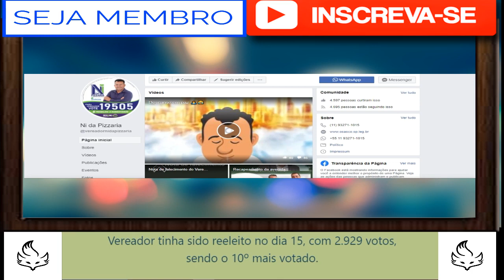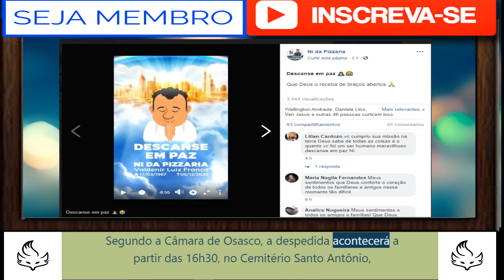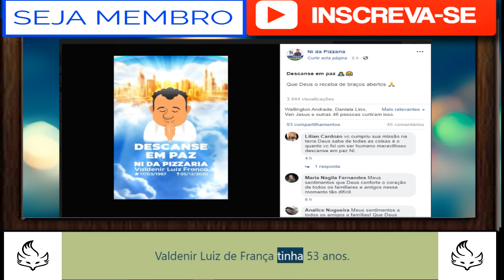Morre vereador Ni da Pizzaria vítima da Covid 19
MANCHETE  Graciela Zabotto 05/12/2020
Vereador de Osasco pelo Podemos, Ni da Pizzaria faleceu na madrugada deste sábado, 5, no Hospital Municipal Antônio Giglio, onde estava internado na UTI há 13 dias e respirava com ajuda de aparelhos. Ni deu entrada no hospital na madrugada do último dia 17 e foi transferido para a Unidade de Terapia Intensiva no domingo, 22. Ni estava com 80% dos pulmões comprometidos. Vereador tinha sido reeleito no dia 15, com 2.929 votos, sendo o 10º mais votado.

Segundo a Câmara de Osasco, a despedida acontecerá a partir das 16h30, no Cemitério Santo Antônio, mas por causa das normas sanitárias do governo do Estado de São Paulo não acontecerá velório aberto ao público.

O prefeito Rogério Lins decretou luto oficial de cinco dias. “Com profundo pesar recebi a notícia sobre o falecimento do vereador reeleito da nossa cidade Ni da Pizzaria (Valdenir Luiz de França). Político vibrante, de caráter ímpar, atuante junto à comunidade e um amigo leal. Ni foi um guerreiro na luta contra a covid, doença que o levou nessa madrugada. Me solidarizo com a família e equipe nesse momento de dor, pedindo a Deus que o receba em seus braços e nos dê forças. Fica decretado luto oficial de 5 dias em Osasco em memória à sua luta.”

Em nota, a Câmara de Osasco também decretou luto. “A Câmara Municipal de Osasco expressa profundo pesar pelo falecimento do vereador Ni da Pizzaria na madrugada deste sábado, em decorrência de complicações da Covid-19. Valdenir Luiz de França tinha 53 anos. O legislativo municipal, em nome do Presidente e todos os vereadores e servidores, presta condolências aos familiares e amigos do parlamentar e decreta três dias de luto”.

RECENTES
POPULARES
Morre vereador Ni da Pizzaria vítima da Covid-191
MANCHETE
 05/12/2020
Em Osasco Operação Natal terá 65 Guardas Municipais2
COTIDIANO
Em Osasco Operação Natal terá 65 Guardas Municipais
 04/12/2020
Parnaíba acende 70 mil lâmpadas e entra no clima natalino3
COTIDIANO
Parnaíba acende 70 mil lâmpadas e entra no...
 04/12/2020
Cetas de Barueri recebe 203 aves vítimas de maus tratos e tráfico4
COTIDIANO
Cetas de Barueri recebe 203 aves vítimas de...
 04/12/2020
WP CATEGORIES
Cotidiano
421
GRUPO DIÁRIO
Diário da Região – Webdiário

Redação, Administração e Parque Gráfico.
Rua Estér Rombenso, 349 Centro
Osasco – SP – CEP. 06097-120